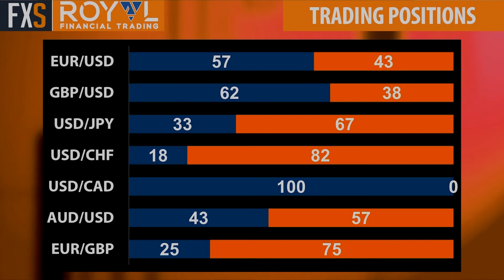FX Market Sentiment Analysis - FXStreet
Eddie Tofpik, Head of FX at ADMISI and Tip TV Presenter Zak Mir study the FX market sentiment chart powered by Royal Financial Trading.  In collaboration with Royal Financial Trading;